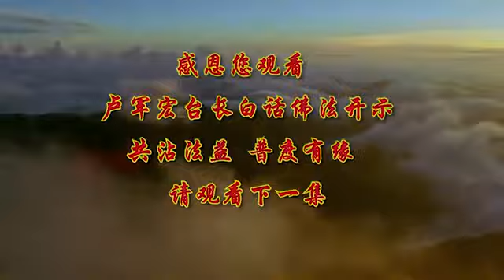卢台长【自主烦恼，般若相智】-卢军宏台长白话佛法开示（第十四集）2020年3月14日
自主烦恼 般若相智
——2020年3月14日白话佛法开示第十四集

业障怎么来的？师父告诉大家，业障就是在虚妄处分别执著。所以人不能执著，“这是我的，那是他的”。世界上的人要学会对法律负责，我们学佛修心的人要学会对因果负责。你今天有因果吗？种因了，有果吗？
人要早一点觉悟，那就早一点悟道。但是很多活在世界上不学佛的人，是“病到方知身是苦”。很多人觉得身体很好，没生病，等到腰痛了……你看很多人腿好的时候，走路跳跳蹦蹦的，没感觉到腿会不舒服；一旦哪一天腿不能动了，拄着拐棍，才知道“我是苦”；等到他好了，又忘记了。他从来没想过“我今天两条腿走得这么好，那是因为我疗养了、注意了身体之后，才能得到今天这个回报”。就是对别人好也是这样，因为我对别人好，所以我才得到回报——别人对我好。所以健康的时候要想到生病的时候，那就是哲学观。苦难的时候要想到未来会好的。你今天还很幸福的时候，你要想到可能以后还会有痛苦的时候。什么事情都要留一下，留一个智慧，这智慧就是让你来平衡心里的苦与乐，幸福和悲伤。
人不求事，事自然成。很多人说天天求，就不灵；你把它放下了，哪一天通知你了，就成功了。只要你去努力，最后成功一定是属于你的。所以只管耕耘，不问收获，那是一种智慧。我们生活原本没有那么痛苦，没有那么多烦恼，也没有那么多忧愁，但是当我们欲望太强的时候，计较太多的时候，我们背负了太多的痛苦、烦恼、忧愁，就产生了欲望。因为当你有太多痛苦的时候，你的欲望就开始产生。“我怎样能够把它变过来，不要让自己痛苦”，这也是一种欲望。
欲望有善欲，也有恶欲。“我要改变自己，能够更好地……”这种欲望，虽然不能成为很高的境界，但它是善欲。“我今天一定要帮我女儿考上精英中学”，这是欲望吗？是。它是恶欲望吗？不是，它只是一个自私的善欲。师父告诉你们，如果你有境界，你就会把欲望放得很少。只管耕耘，好好地帮着孩子温功课，跟孩子说：“孩子，能考上是你的福分；今天不能考上，我们也不气馁，好好地修。”只有懂得控制好自己的欲望、节制自己欲望的人，才能享受到人间真正的幸福。你想想看，没有欲望的人幸福吗？吃饭了，什么都吃，幸福吗？“这个我不喜欢吃，那个我不要”，他吃饭都吃不香，他都有欲望，他都痛苦，对不对？大家说：“我们大家一起出去玩好吗？”“我不喜欢跟你们出去玩，因为他在，我就不去。”你看看你的欲望会不会让你损失很多的幸福？这就是不能随缘。什么是人间的和谐？什么是菩萨的随缘？无所谓的，见一次少一次，大家今天交个朋友，随缘一起做点事情，那是我们大家的福分，说明我们还有缘分。只有懂得不去计较的人，只有懂得真正放下自己的人，才能享受到生活的自在和从容。
讲到从容自在，境界再上一步，那就是解脱。解脱是什么？解脱就是没烦恼。很多人经常听法师讲“你要解脱，你要放下”。很多人说：“师父，什么叫解脱？什么叫放下？放下什么？”解脱，师父刚才说了，没烦恼。你今天有烦恼吗？你想不通，想通了就解脱了。什么叫放下？放下就是不去想。你说不去想，这个事情也在，那么师父问你：你想了，这个事情在不在？也在。你解决得了吗？解决不了。解决不了，你现在先不要想，可以吗？可以。那你念念经之后再来想，说不定这件事情就解决了呢？那你不就放下了吗？至少在你放下不去想的这段时间中，你已经放下了，你已经解脱了。师父这么一解释，大家都明白了。
其实佛法就是帮助我们解决生活上的难题和困难的。佛法真正的精神是什么？就是让你能够不被自己内心的烦恼所牵绊，不被自己内心的欲望所控制，不被人间的杂念所左右。放下就是修心，能够解脱就是有智慧。有智慧的人，他就想得通；没有智慧，他怎么能想通？很多人就说：“排队排得真长，很讨厌。买一样东西，排得真长，真的是很麻烦，很不开心。”有些人一看，“大家都跟我一样，都在排队，都在等候，为什么人家能够在那里等，我就不能等呢？”一想，想通了，放下了，不烦恼了，这就是放下。
师父跟大家讲，修行修到最后，能自主烦恼，就是自己控制自己的烦恼。烦恼来了，想不通，不开心了，忘记吧，“我今天能够想通”。今天车堵得厉害，你已经来不及了，你非常难过：“车堵成这样，那上班怎么办？”很多人想赶过去，他就烦，他没智慧。有智慧的人马上发个短信：“某某某，对不起，今天我坐的车堵得不得了，现在堵到某某路上，请您跟我组长讲一下。”结束了。他在车上就不着急了，这就是用智慧在解决烦恼。而很多人拼命地纠结着，还想几分钟的时间赶过去，就算还差五分钟，拼命地奔啊奔啊，你奔进去之后，全科室的人一看你奔进来，都知道你这个人是迟到了。而那个打过电话的人，慢悠悠地可能过了半个小时才进来，人家还以为他出去办事回来。这就是智慧，人要学会放下。
业障能够消除的人，他就是有神通的人。能够解决烦恼的人，你能说他没神通吗？你为什么没神通？你为什么想不通？你有烦恼。他为什么能想通？他为什么能够解决问题？他有神通。“神”是什么？精神。“通”是什么？想通。精神想通，不就叫“神通”吗？
希望你们好好地学佛，要懂得解脱业障，解脱烦恼，解脱无明。都是解脱。“解”是什么？就是要解，要放开。脱是什么？脱离。你脱离了烦恼，不就有智慧了吗？你脱离了业障，不就有功德了吗？你脱离了无明，你说你有没有般若？当然有般若智慧。这样你才能正信正念地修行。当你一直正信正念地修行，修到一定的时候，不就是正等正觉了吗？正等正觉就是菩萨了。你正信正念地修到正等正觉之后，继续修、很努力地修，最后不就修到无上正等正觉，不就是佛了吗？
我们说修心很难，其实也很简单，就是四无量心。你用四无量心来控制好自己。你要慈，要悲愍众生，要慈善。你要有欢喜心，看见谁都笑嘻嘻的，看见什么事情都乐呵呵地去做。舍就是布施。今天财布施、法布施、无畏布施，只要今天能够帮助别人，就去帮助别人，那你不就是在做菩萨的事吗？那你不就是拥有四无量心吗？很多人说：“我成不了菩萨，我成不了佛，因为我太自私了。”没有，你不是自私，而是不敢去攀登和战胜自己内心的私欲；如果你战胜了自己内心的私欲，就拥有了无量心。
要懂得心中经常想着别人的痛苦，要感受着别人的难。别人有难了，你会很痛苦。别人痛苦，你心里总是会想着：“他很痛苦，我要帮他解决。”你们要去给别人力量，你们要学师父，别人有苦了，师父总是去告诉他：“你要坚持，你要相信观世音菩萨一定能救你的。”师父这么给他坚强的力量，他有信心了，他就能够活得很好，对不对？
而且你要生出欢喜心去帮助别人。很多人去帮助别人，吓人家，“你看看，你看看，你报应啊！你就是没好好修，你看果来了吧？你看生这种重病了吧？你要更加地努力去修，你不修，随时会死掉的，菩萨也不动因果。”你说说看，人家还活得了吗？怎么救人家？所以，真正有智慧的人，帮助别人要欢欢喜喜的。有些人很喜欢笑，很喜欢开开心心地去帮助别人，其实这也是一种布施，他总是给人家带来欢乐。“你不要担心，没事的，很多人跟你一样的病，都是念经念好的。你看看我自己过去什么病，我现在念经都念好了，是真的。所以我希望你跟我一样，开心一点。”
癌细胞看见开心都害怕的。癌细胞这种不好的东西看见菩萨害怕不害怕？害怕，两种都害怕的。一种像金刚菩萨一样，它们害怕，那么你心中有金刚菩萨；还有一种，弥勒菩萨来了它们也害怕，弥勒菩萨哈哈一笑，它们到处乱跑。所以，一个人法喜也能救人。很多人一开心，他就改变观念了，就不难过、不伤心、不悲伤了。
舍去自己宝贵的时间，舍去自己的金钱，甚至舍去自己的生命来救众生，这就是四无量心的真谛，就是它真正的意义所在。学观世音菩萨的慈悲，这么坚持修下去，怎么会不成佛？所以成佛的人就是要用心，用心的人才能成佛。
我们要懂得智慧，智慧称为如来智慧，不要人间智慧。人间智慧计量利弊得失，“这个事情我走这条路可以省一点，那个事情我可以省一点”，不是这样的。如来智慧，那是一种大慈大悲大智慧，不是世间的智慧。
智慧又可称为般若总相智，“般若”就是菩萨的智慧。实际上，一个人真正地学到菩萨的智慧，他什么都可以……就是智慧德能全部发挥出来了。在学校里，大家很喜欢跟这个同学在一起，因为什么事情他都能够想出办法来，他都能够解决，因为他能够分别人间的智慧。“总相智”是什么意思？就是菩萨的智慧，他能知道这个智慧是高级的还是低级的，是有私心的智慧还是没有私心的智慧。要做到“般若别相智”，就是般若的菩萨智慧分别于其他的相和其他的智慧，就是不同于人间之相。你能够知道和理解每个人的习惯和他们的性格，你这个人就有总相智，这个就叫做“般若一切智”。真正有智慧的人，他是对什么事情都有智慧。有些人这个事情有智慧，那个事情就没智慧了；有些人在这方面很有智慧，在那一方面他就没有智慧了。所以，般若总相智就是一切智慧。
修行必须要懂智慧，这叫一法相应。法一定是相应的，所有学佛的人，所有有智慧的人，都有智慧；所有境界高的人，学得好的人，他一定有般若智慧。法法皆通，学佛的人都是这样，不管哪个法门，长老、上师、大和尚，他们都是有智慧的。自古以来有很多高僧大德，你看看他们讲出来的话，他们给人间带来的法布施的智慧，那都是般若的、很高尚的。
自己要检查自己有没有智慧，你就知道自己修心修到什么程度。你碰到事情就痛苦，碰到事情就烦恼，碰到事情就想不通，对不起，你还刚刚入门；如果你能够碰到事情就想通，碰到事情虽然有一点难过，一会儿就过了，那你已经入门了。